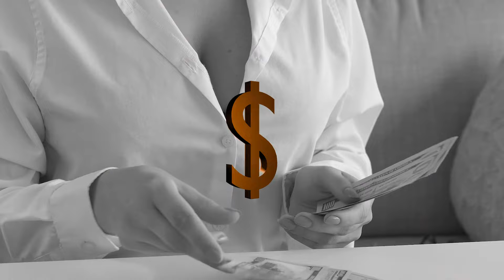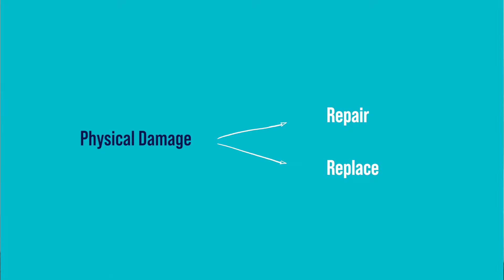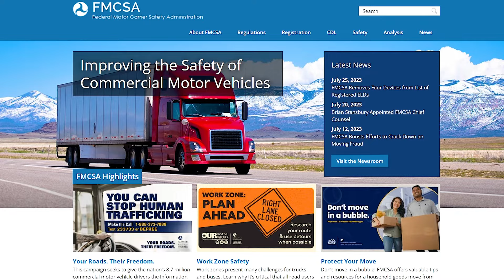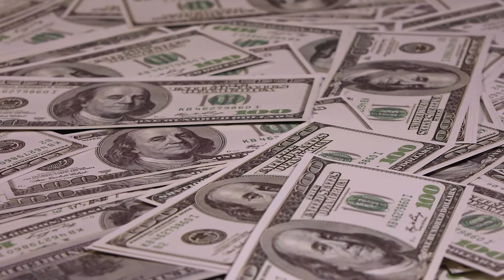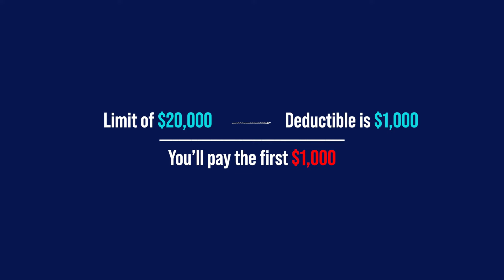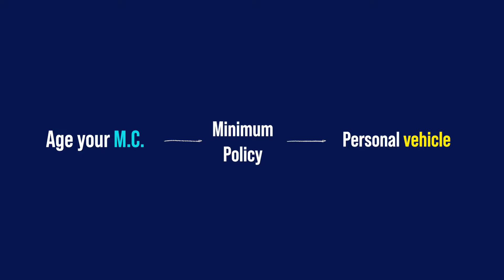EVERYTHING you need to know about Commercial Truck Insurance (WITHOUT the CONFUSION)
Comprehensive Guide on everything you need to know about commercial truck insurance.

In this video, we'll give you a comprehensive guide on everything you need to know about commercial truck insurance. I will also share some insane bonus information for new owner operators at the end of the video that will help with launching your trucking business without spending thousands of dollars.

We'll cover the essential coverages like Auto Liability, Physical Damage, Motor Truck Cargo, Trailer Interchange, and more. We want you to have a better understanding of what's required without all the confusing jargon. By the end of this video, you'll feel confident in making smart decisions to protect your trucking business. So grab a cup of coffee and tune in!

Let’s Connect